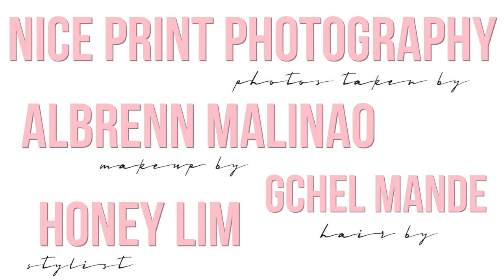Pre Debut Photos | Lexy Rodriguez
Hey guys! it's Lexy Rodriguez here a 17 year old Filipina YouTuber! Here’s a complication of all my photos from my pre debut shoot :)